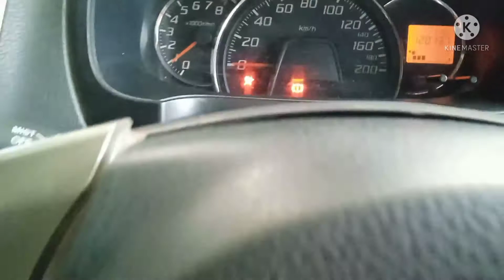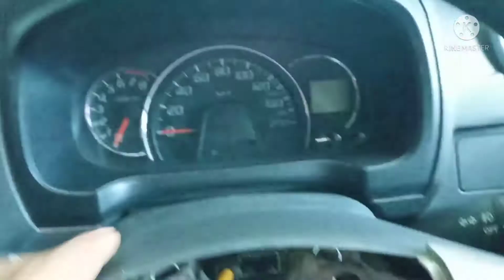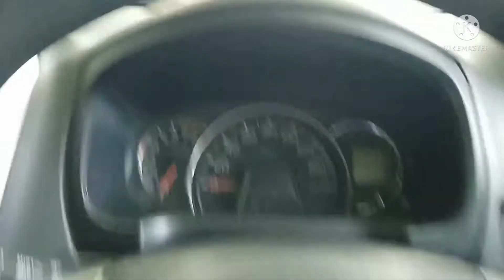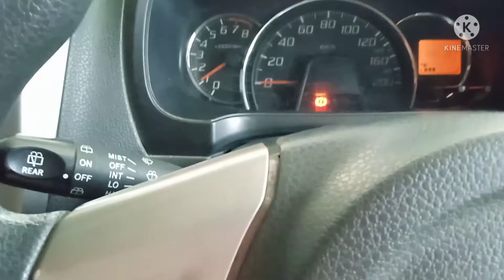penyebab klakson agya mati dan air bag nyala